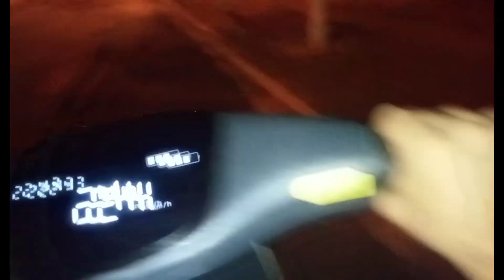Tangshan ky liyay koi bhi train ni mili😫 | Train Shutdown In China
This Vlog is about shutdown of train in China. There's no train available for my city.